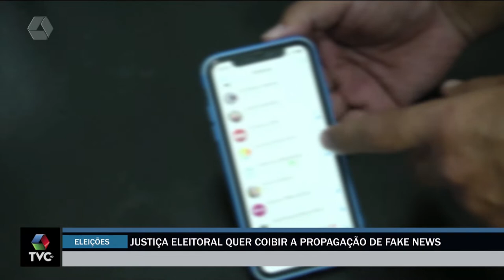Justiça eleitoral tenta coibir disseminação de fake news nesta eleições